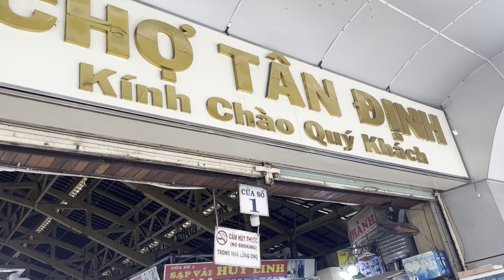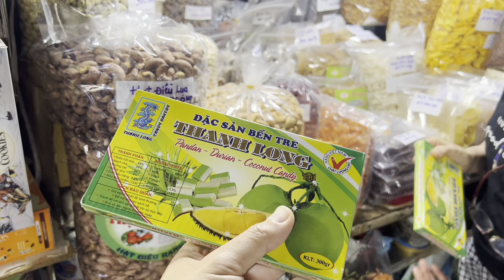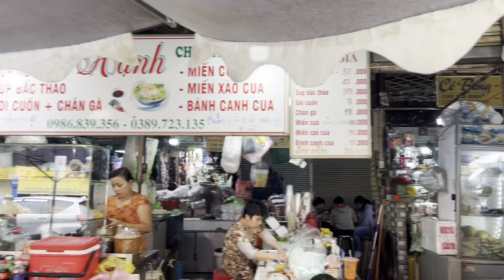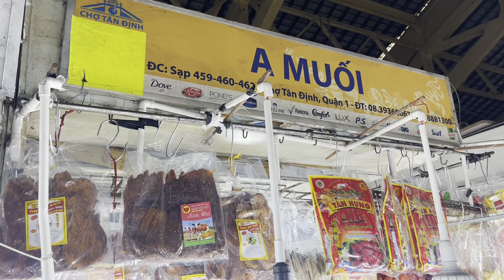2023 chợ Tân Định- chợ Bến Thành thu nhỏ